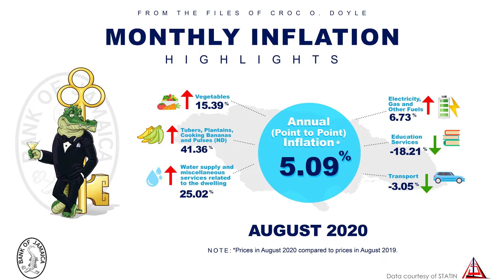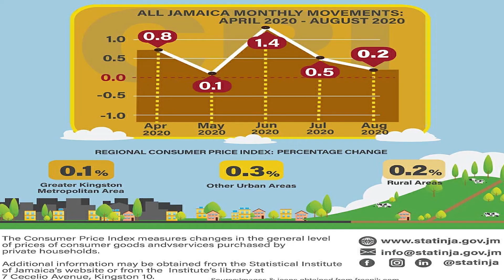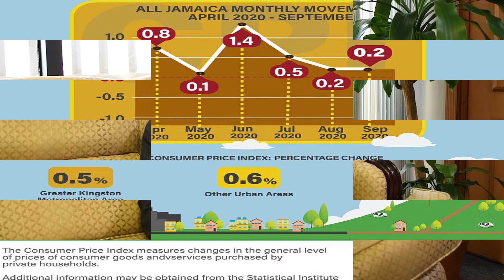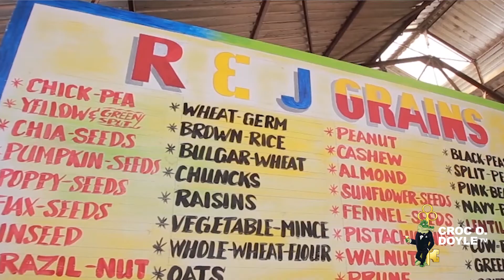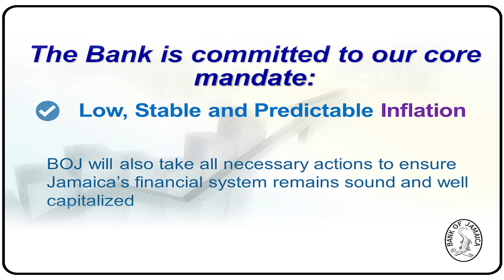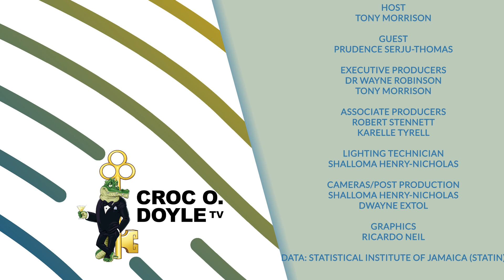Inflation Watch: Ep. 4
Prudence Serju-Thomas, Senior Director - Research Unit in the Research and Economic Programming Division speaks on this episode about the CPI and Inflation rates for August and September 2020.